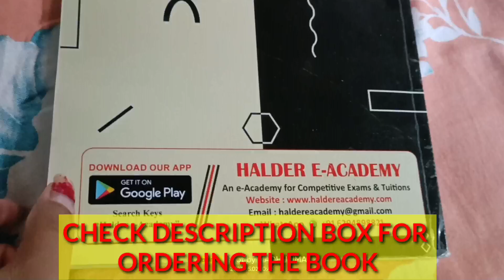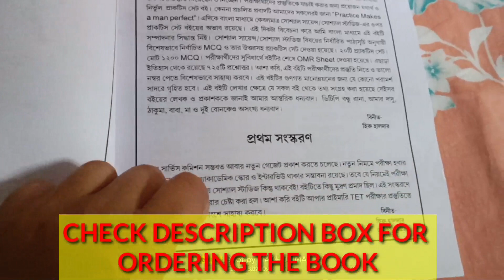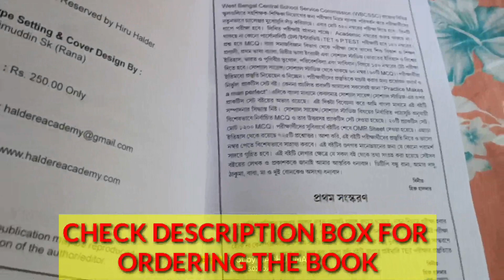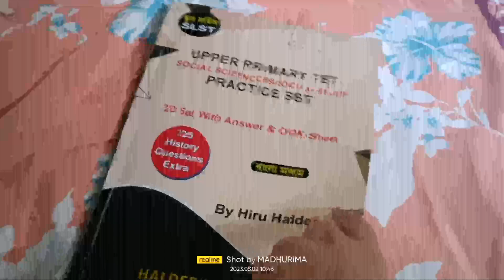UPPER PRIMARY TET PRACTICE SET BOOK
আজ থেকে শুরু না করলে অনেক দেরি হয়ে যাবে.

✅ মোবাইল রিচার্জের চেয়েও কম দামে UPPER PRIMARY TET পরীক্ষার প্রস্তুতির জন্য PRACTICE SET BOOK

Book Buy এর জন্য WHATSAPP করুন

🌟Discount Price- 235/- (অফারটি সীমিত সময়ের জন্য) ‌
5দিনে HOME delivery পাবেন 👍🏻